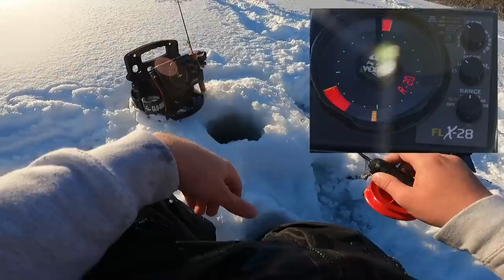EPIC Maine Sunset Feeding FRENZY - The Crappie Chronicles [S3:E12]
What a fun end to the day! We've got one more Episode left this season!

- The Boys

~ Check out CJ Harmon on Social Media ~

Code: Blastoff25

Code: CRAPPIE10